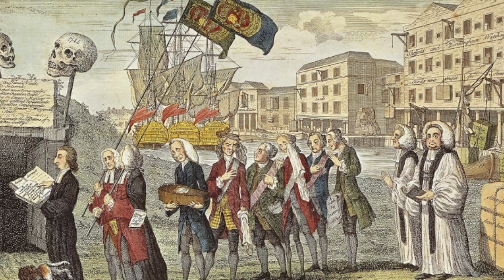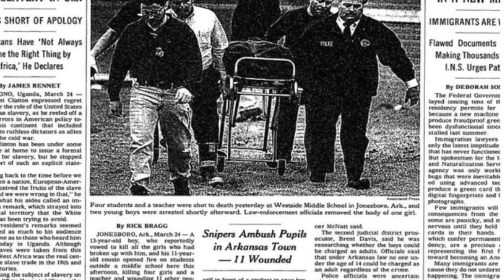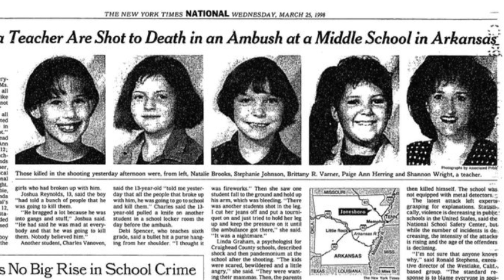Episode-012-Beginning of Massive Changes- History with Mr Bee 🐝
What’s up beehive ? ￼Welcome to Episode-012 of History with Mr. 🐝! Events are for the days of March 20th-24th.
This weeks history lessons will cover the scary topic of chemical warfare, Alcatraz Prison history, The great American 🇺🇸 Patrick Henry, Lord Stanley’s Cup, and the tragedy in Jonesboro.